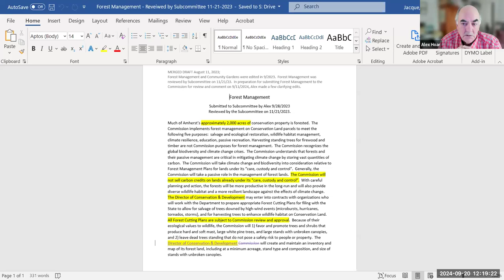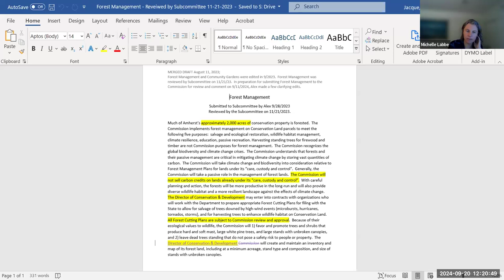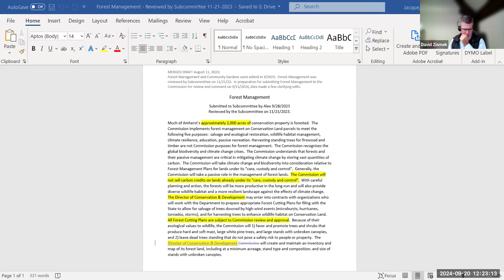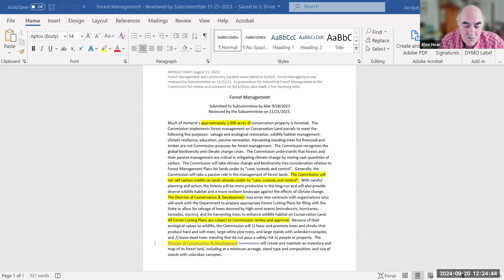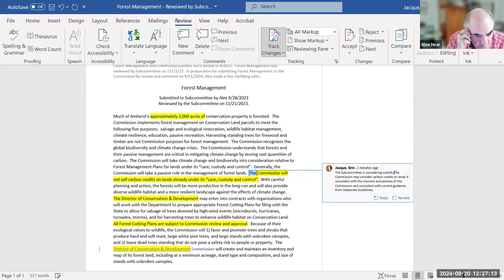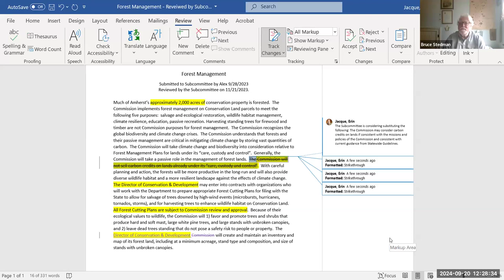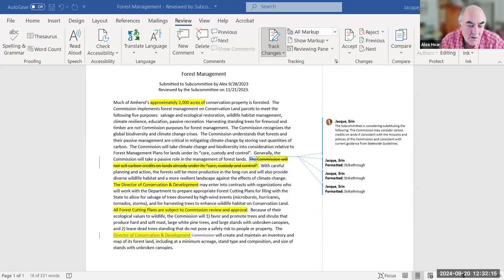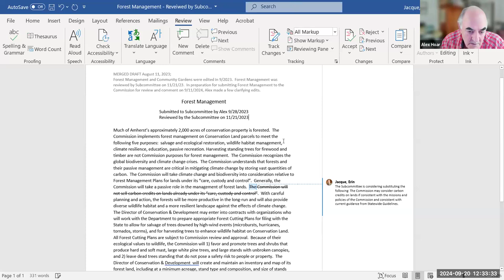Conservation Commission Land Management Subcommittee Sep 20, 2024